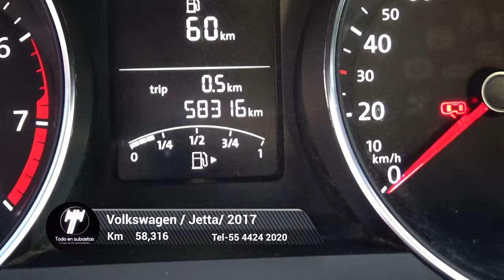Volkswagen / Jetta / 2017 - 5141